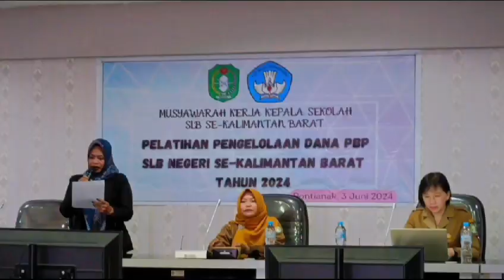Kepsek SLBN 25 Sintang menjadi panitia pelatihan PBP MKKS PK Prov. kalbar(5)